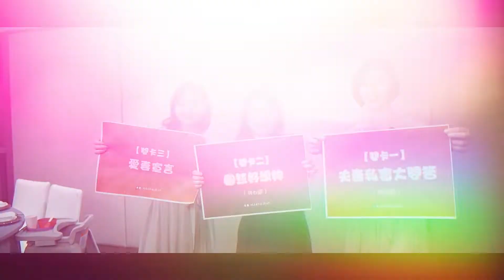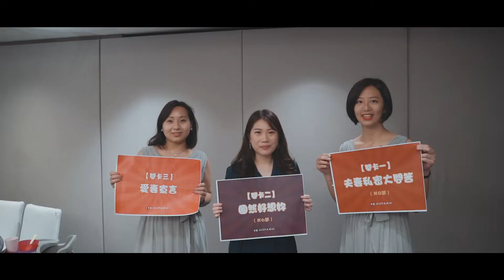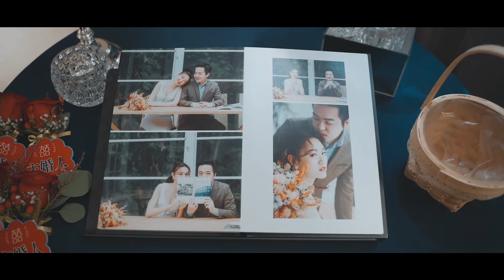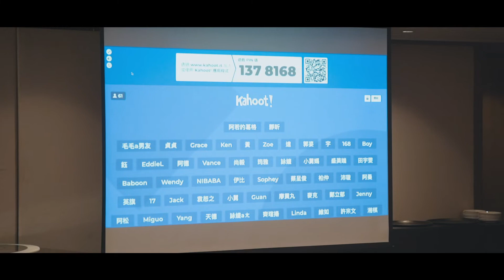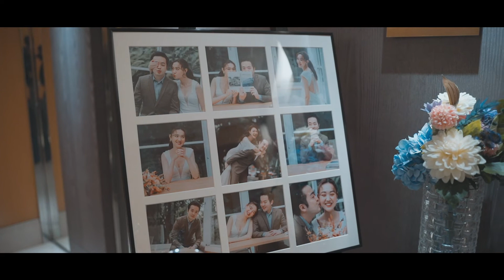【HGG IMAGE】台北喜來登大飯店/訂結午宴